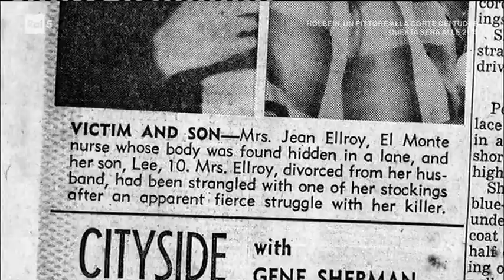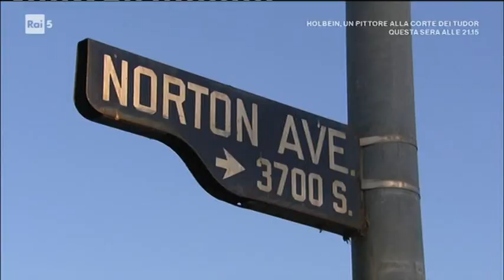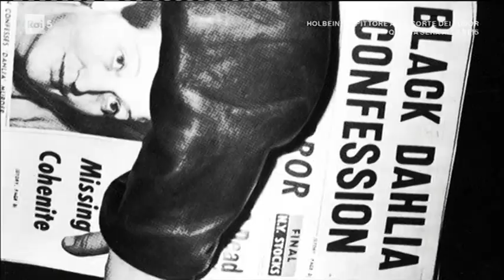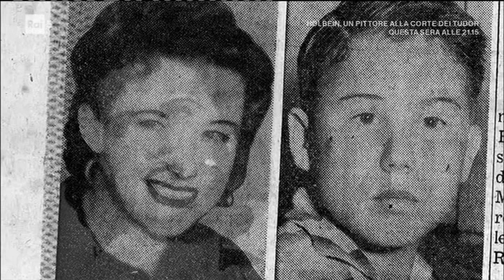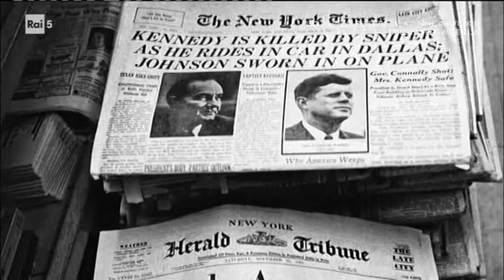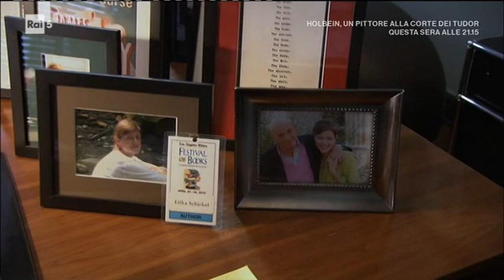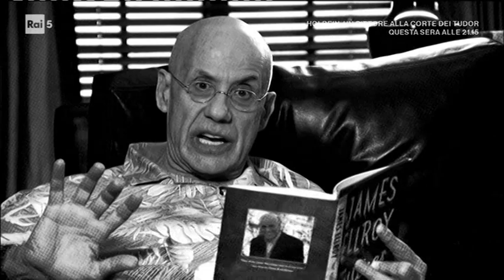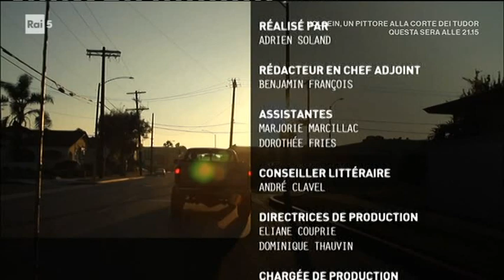Ellroy confidential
America tra le righe   Ellroy confidential